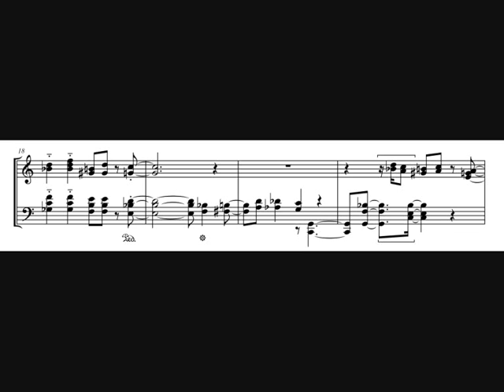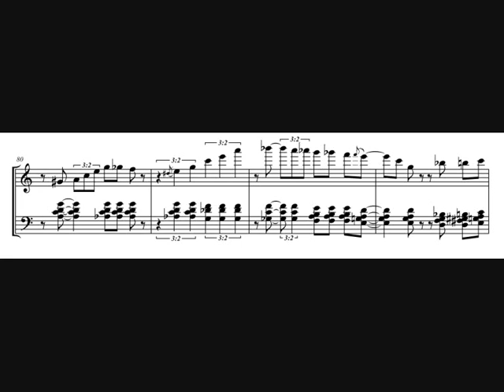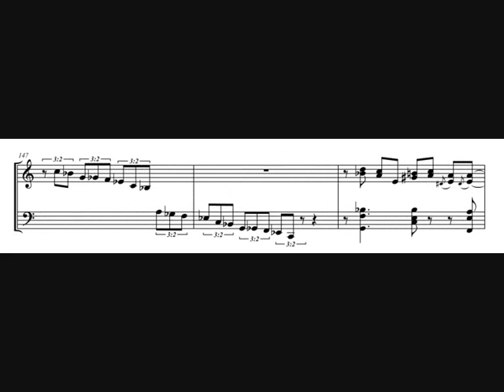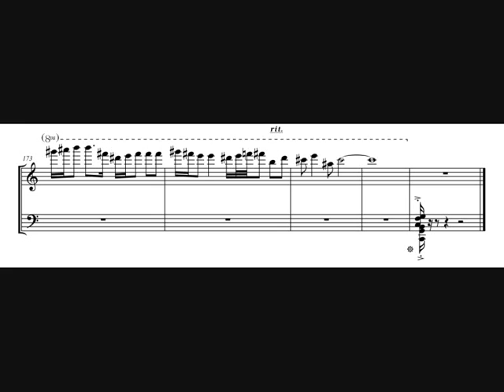Complete Transcription: Bill Evans - Santa Claus Is Coming To Town (The Solo Sessions)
Bill Evans, piano (from 'The Solo Sessions, Vol.2'), recorded January 10, 1963.

Transcription by William Hughes